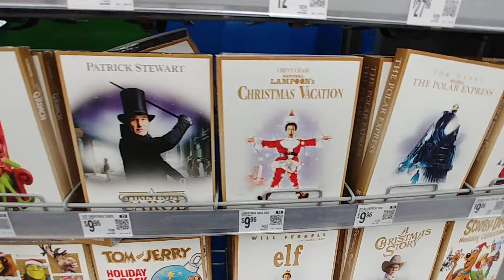Christmas Movies at Walmart - 2024